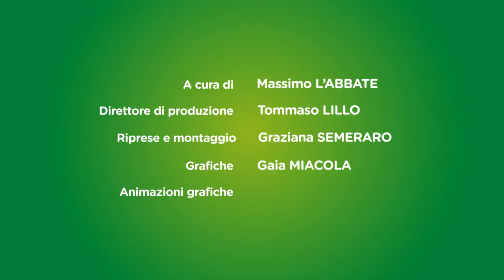Caseificio Delizia - Noci spot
Caseificio Delizia Noci - spot 2 min.